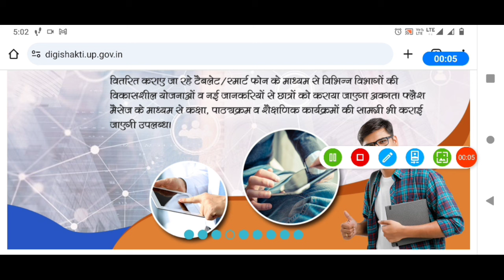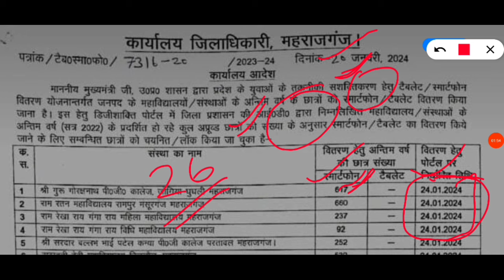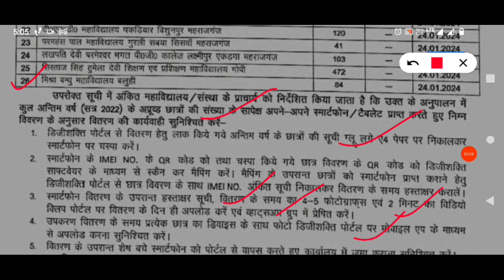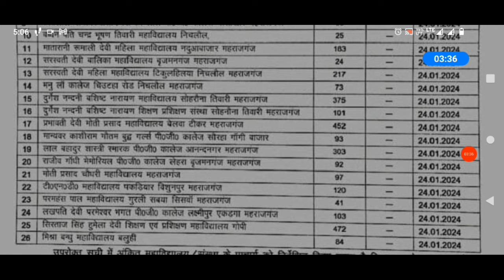UP free tablet Yojana list 2024 | Free smartphone news today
Free tablet G1 WhatsApp Group link

Free tablet G2 WhatsApp Group link

UP free tablet Yojana list 2024
Free tablet list 2024
Free smartphone news today
free tablet
up free tablets & smartphones distribution yojana 2023
फ्री टैबलेट